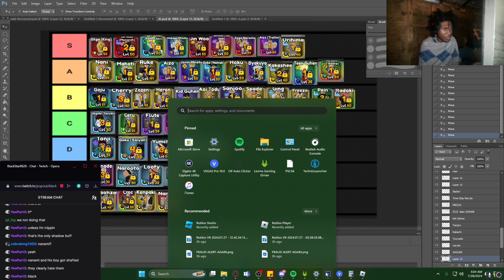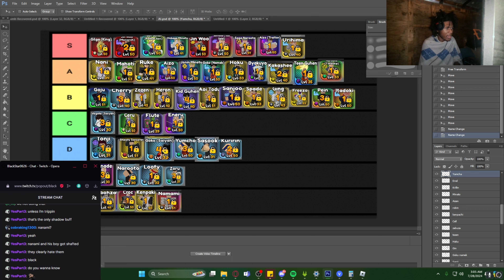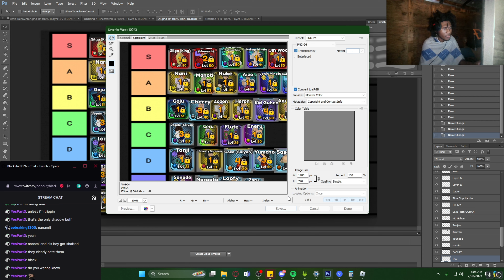THIS MAN IS NOT SHIESTY... INO ANIME IMPACT SHOWCASE